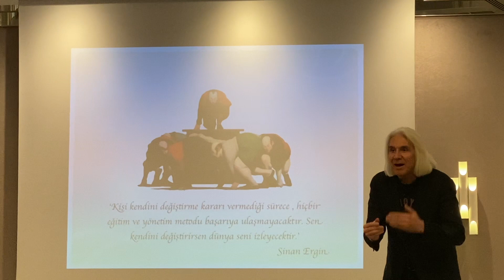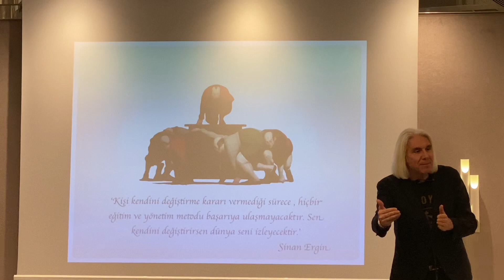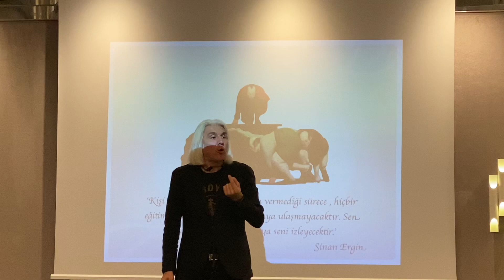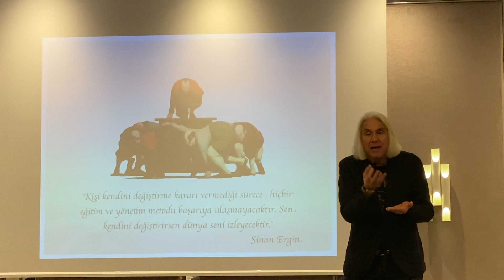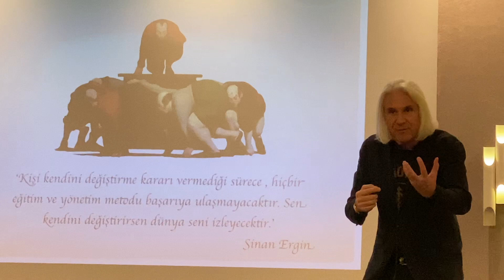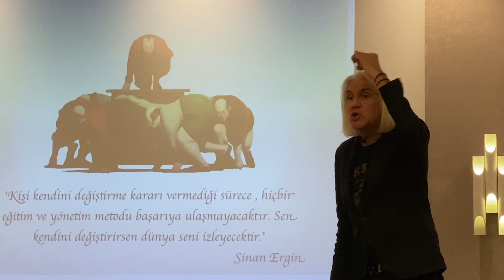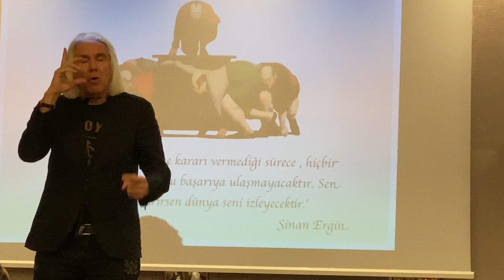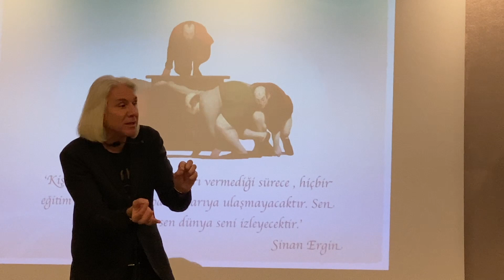SİNAN ERGİN'LE KAZANDIRAN 3 HİPNOTİK SIR!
Sinan Ergin’e sorduk. Satıcı ile müşteri karşılaştığı anda satıcı ne yapmaz? Müşteri nasıl tepki verir? Bir ürünü satabilmek için satıcıda var olması gereken nitelikler nelerdir? İyi bir satıcının neler yapması ve yapmaması üzerine bir çok  değerli bilgilerin paylaşıldığı bu ve buna benzer tüm sorularınız ve daha fazlası için…

Elio Danna’nın çok güzel bir sözü vardır. WİN BEFORE HAPPEN. Yani olmadan önce kazan. Yani müşteriye gitmeden kazan. O işi yapmadan önce kazanmış ol. Eğer kazanmış olmak için gidersen o zaman tablo değişir. Çok değişik bir anı vardır. İsmet İnönü savaş sırasında tıraş olurken askerlerinden biri yanına gelerek; ‘’Paşam , dışarıda savaş varken neden tıraş oluyorsunuz?’’ İsmet İnönü cevaplar: Savaşı kazanacağız. Türk komutanı düşmanın karşısına sakalı ile çıkar mı? Diyor. İsmet İnönünün verdiği mesajın asıl amacı savaşı çoktan kazandıkları ile ilgili. Çünkü bir savaşa girilirken yüzde yüz kendimizi başarmaya inandırmış olmamız gerekiyor. İş dünyası da aynı böyledir. Bir şirket kuruyorsanız deneyelim diye bir işe giremezsiniz.O zaman insanın önce bir şeyi anlaması gerekir. Müşteriye gitmeden önce kimi ikna etmemiz gerekir? Kendinizi ikna etmeniz gerekir. Eğer kendiniz yüzde yüz ikna olmadıysanız inanamazsınız. İnanmadıysanız potansiyelinizi çıkaramazsınız. Peki iyi bir lider bu durumda ne yapar? Ekibinin inanmasını sağlar. Ekibinin yapabileceğine inanmasını sağlar. Çünkü inanmak değişken bir şeydir. İnsan bazen yapamayacağına da inanır. İnanmak yeterli değildir. Neye inandığımız çok önemlidir. Peki asıl önemli olan nokta nedir? Ben hedeflerime nasıl ulaşabilirim. Bunu nasıl yapabilirim? Aslında bütün olay bununla ilgilidir. Kendinizi yapabilmeye baştan kodladıysanız, yani yüzde yüz yapacağım diyorsanız.O zaman nasıllarını buluyor olmanız gerekir.Çünkü sadece motivasyon yeterli değildir. Nasıl yapacaksınız? Bütün olay önce karar vermektir.Sonrasında uygulamaya geçirmeden önce nasıllarını inceliyor olmamız gerekir.Ben aslında konuşmalarımda beyni nasıl şartlandırabilirim ? Bundan bahsettim. Önce kişinin kendini şartlandırması gerektiğini dile getirdim.Sonrasında müşterinin şartlanmış beynini yönlendiriyor olmamız gerekir.Müşteriyi satmış olduğumuz ürünün özelliğine değil , o ürünün müşteriye sağladığı faydaya yönlendirmiş olmanız gerekir.Yönlendirici ve açık uçlu sorular sormanız gerekir.Açık uçlu sorular müşteriyi konuşturur ve ürün ile ilgili anlatmaya iter.Bunu yaparken hipnotik bir olay vardır. Müşteriyle konuşurken sıfat kullanmanız gerekir. Sıfat nedir? Muhteşem, güzel , harika , harikasınız gibi.Bu kelimelerin beyinde çok büyük etkisi vardır.Karşıdaki kişinin egolarını canlandırmanız gerekir. Egoyu iyi yönetirseniz kişiye çok büyük katkılar sağlar.Tüm mesele karşınızdaki kişilerin istedikleri ile ilgili onu uyandırmaktır.Bir şey farkediyorsunuz ki bütün olay siz satıcılarla ilgili bir durumdur. İnsanın sağ beyni ve sol beyni vardır. Sağ beyin duygu tarafı. Sol beyni mantık tarafı.Duygu tarafı insanı harekete geçiyor.Mantık tarafı için ise gözle görülür bir şey olması gerekir.Müşteri için ikisinin birleşmesi gerekir. Eğer ikisi birleşirse müşteri harekete geçer.Kimyasal salgının tamamı bu evrede yayılır.Sinan Ergin buna 3 adım diyor. Yani bir düşünce veriyorsunuz.Bir soru soruyorsunuz. O soru müşteriyi yönlendiriyor. Müşteri bu şekilde sattığınız ürünün avantajına yöneliyor.Avantaja yönelen müşteri anlatmaya başlıyor.Anlatmaya başlayınca onunla ilgili hayal kurar. Düşünmeye başlıyor ve o ürünü almak için kendinde nedenler buluyor. Müşterinin üm bu süreci yaşayıp yaşamadığını şu şekilde anlarız. Müşterinin kafası sağ tarafa doğru düşmeye başlar. Tam bu sırada satıcının susması gerekir. Dünya zıtlar dengesidir. Satıcı o anda iyi bir şey bile söylemiş olsa beyin hemen zıttını düşünür.Demek ki satıcı zıttını söylememeli.Müşteri tüm bu deneyim sürecinde kendine bakmaya başlar ve o ürünü almak için kendinde nedenler arar. Sonuçta o değerli soru gelir. Ne kadar? İşte tam o esnada satıcı o ürünle ilgili sunabileceği fırsatları müşteriye sunarak satışı gerçekleştirmiş olur.

Sizler de merak ettiklerinizi kanalımızdaki videolara yorum olarak atın sorularınızı Sinan Ergin'e soralım. satış liderlik kişisel gelişim

►Daha Fazla Satış-Pazarlama Eğitim Videosu İçin